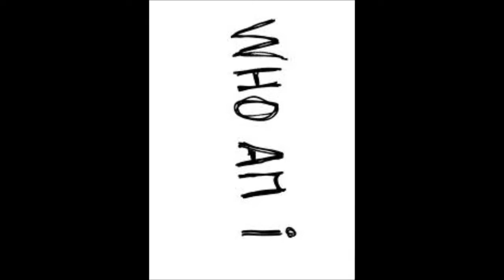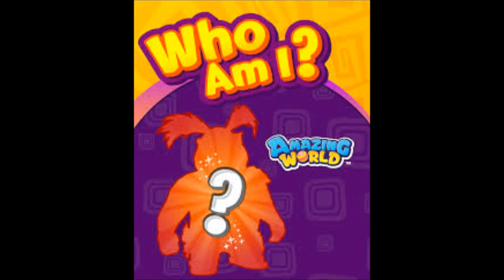AVALANCHE THE ARCHITECT - WHO AM I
AVALANCHE THE ARCHITECT